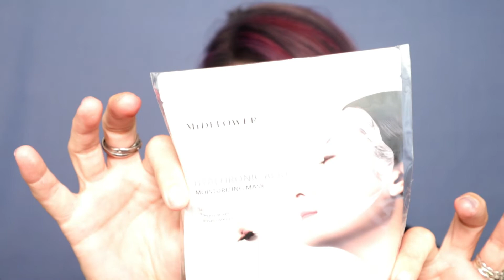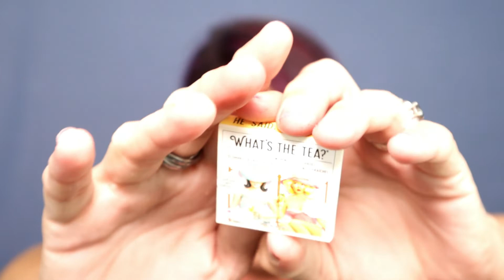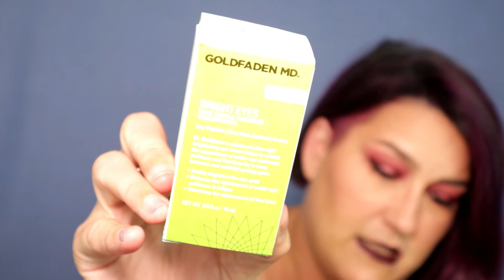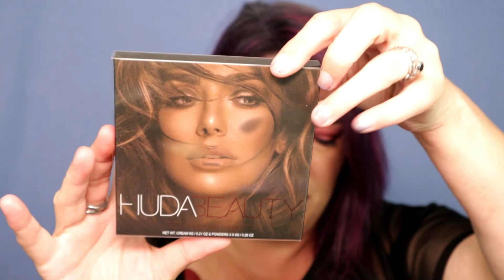Ipsy Vs Ipsy Plus | July 2019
Hello, You Tube Fam!! This video is my Ipsy Glam Vs Ipsy Plus unboxing for July. I really am not sure which I like better this month but know that I really liked them both. And I liked them both so much better than Boxy this month. I will have one more month of these and then will cancel-strictly because I am subscription boxed out! I have way too much right now to continue getting these, but I am not unhappy with either of them!
What did you get in your Ipsy?? Do you get one or both? Which do you get?

Thank you so much for joining me today as I am aware that you absolutely do not have to, and it warms my heart so much that you chose to spend a portion of your day with me! I do love this little community of friends I have established here and look forward to my YouTube family growing! I upload 3 times a week; Monday, Wednesday, & Friday OR Sunday, and sometimes upload bonus videos. I hope that this finds you well and that you have a wonderful day!!

For business reasons in which you would like for me to honestly review your products OR just for personal reasons and a quick note, I would LOVE to hear from you!!
💵 GET PAID TO SHOP ONLINE Join Ebates!! Free to join and you get money back for every penny spend online! I've received so much already!

✅ MY SUBSCRIPTIONS:
• BoxyCharm*

👚 WHAT IS ON ME:
• Shirt and Cami – Maurices
• Skin- Smashbox Studio Skin Shaping Foundation Stick; Eyes-Huda Beauty Mauve Obsessions Eyeshadow Palette; Lips- Maybelline Super Stay Matte Liquid Lipstick; Blush- Peek Cream Blush in A-Boo; Eyeliner- Smashbox & It Cosmetics; Mascara- Laura Geller Lash Boss & MAC & Too Faced Better Than Sex Waterproof

  FUN NOTES ABOUT MY CHANNEL:
□ First video posted: 8/3/2017

I am not being paid by any of the mentioned companies to make this video. (HAH!) I paid for these products with my own monies.  All opinions I speak are my own, honest opinions.